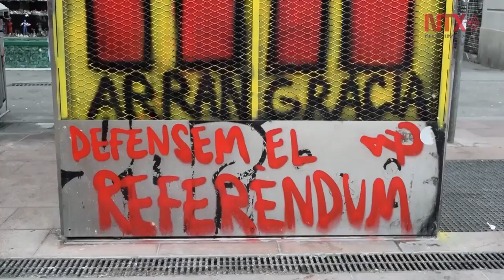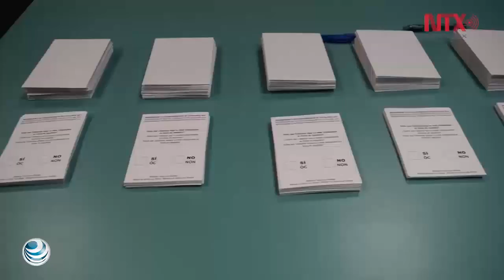Es PSOE puente de unión para solucionar crisis en Cataluña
El Partido Socialista Obrero Español se sitúa como puente de unión para encontrar una solución a la crisis catalana.